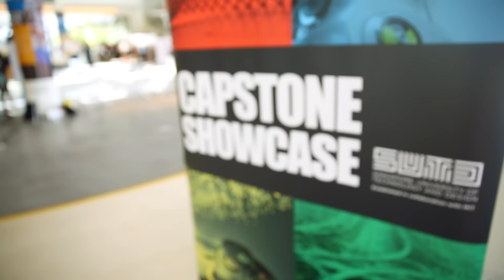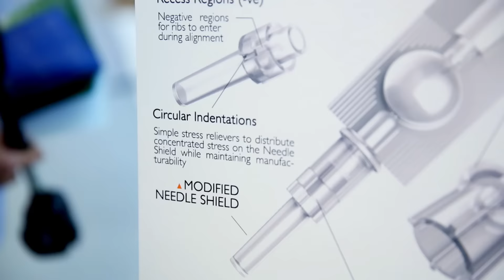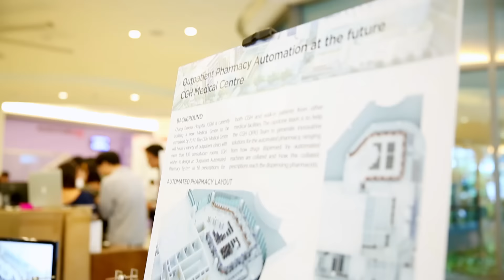SUTD Capstone Showcase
In an SUTD Capstone project, engineering and architectural students from different pillars work together in design teams to contribute their respective expertise and skills to solve real-world challenges from industry partners. These industry-based projects will also provide them with a realistic design situation where projects usually span multiple disciplines and require team-based efforts to create a solution.